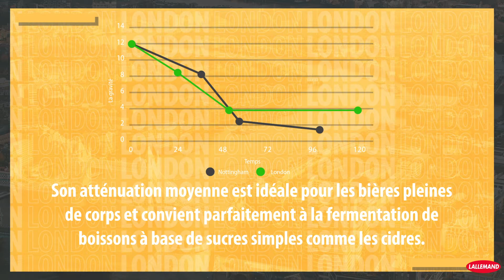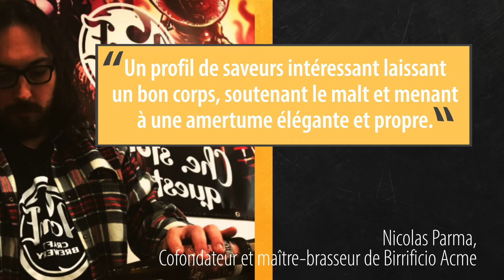LalBrew London™ - Levure de bière de style anglais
LalBrew London™ est une véritable souche de bière anglaise sélectionnée pour sa performance de fermentation fiable et sa production modérée d'esters qui laisse transparaître les saveurs et les arômes du malt et du houblon. LalBrew London™ a été sélectionnée dans la collection de levures Lallemand, et constitue un excellent choix non seulement pour le brassage de l'Extra Special Bitter, mais aussi pour d'autres styles britanniques authentiques comme la Pale Ale, la Bitter et la Mild. LalBrew London™ peut également être utilisée dans la production de cidres.